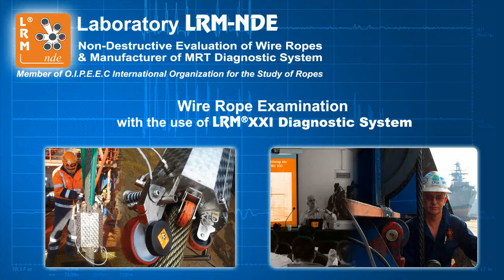Offshore Wire Rope Inspection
MRT Examination of wire rope with 128mm diameter on the knuckle boom crane on the vessel wit the use of LRM XXI Diagnostic System